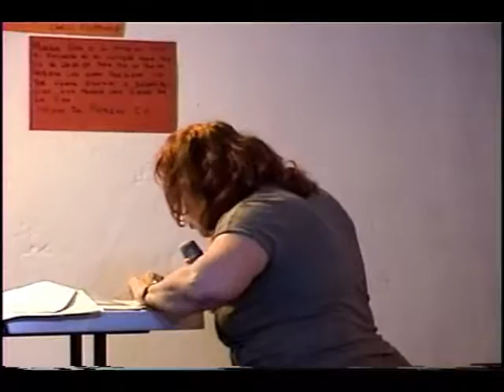Homenaje a Carlos Montemayor 2016 Laura Bensasson